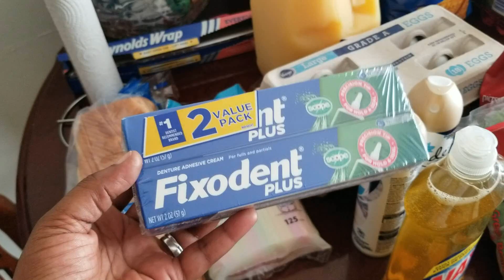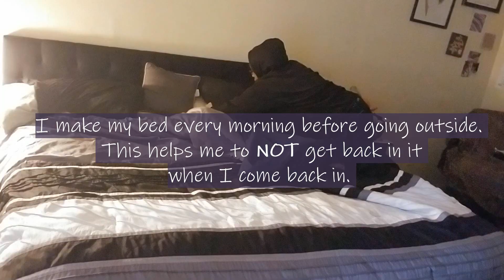WORKING FROM HOME | PREPPING HAIR FOR PICTURE DAY | GROCERY HAUL | *VLOG*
Chanina
Work From Home Mom, Entrepreneur

I post a variety of content from the day in my life videos, hauls, and shop with me to work from home inspiration and ways to save money to provide for my family.

Amazon Favorites

Work At Home Equipment Solutions (Affordable Home Office Necessities)